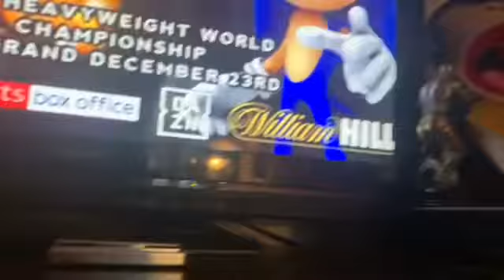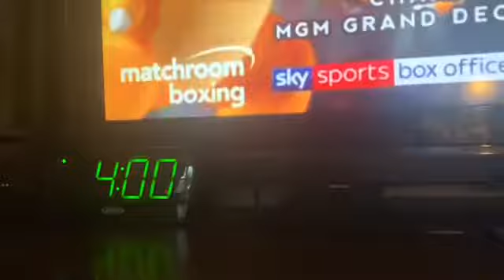BONNIE VS FOXY 2 [OFFICIAL WEIGH IN]